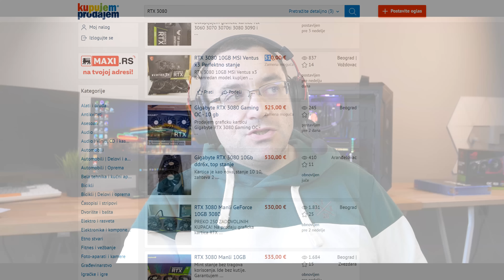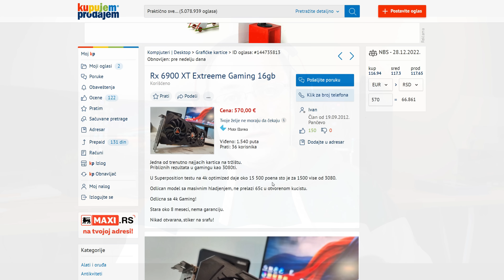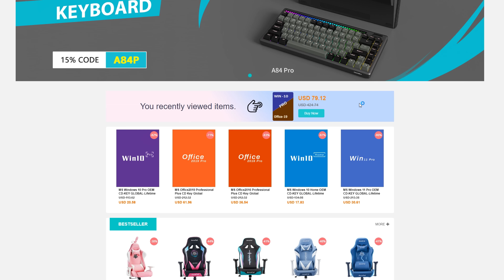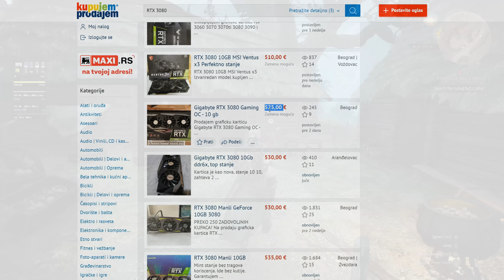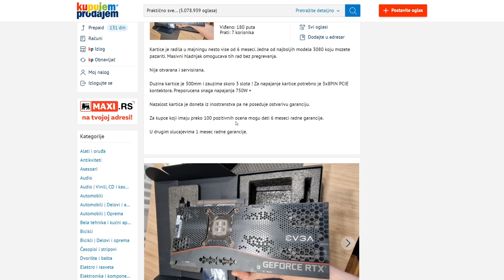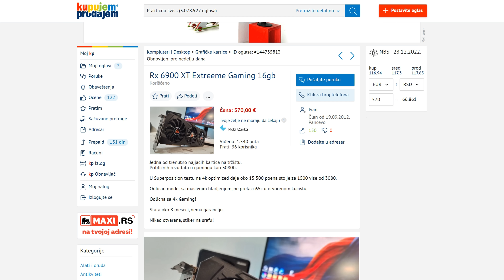Evo zbog čega je ovaj POLOVNJAK ovoliko popularan trenutno!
POZADINSKA MJUZA
Music | "Still Love You" by LiQWYD